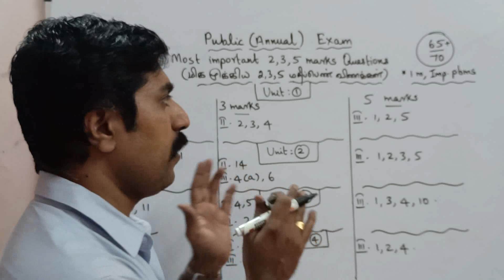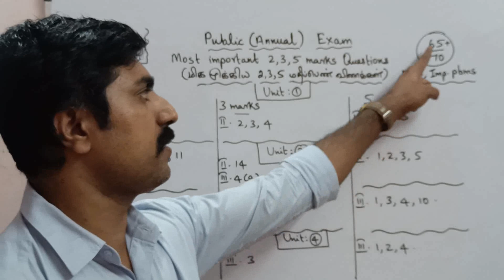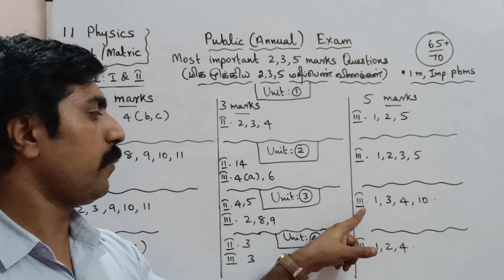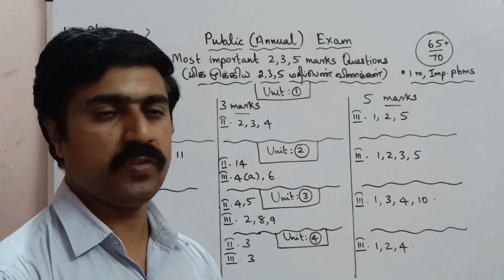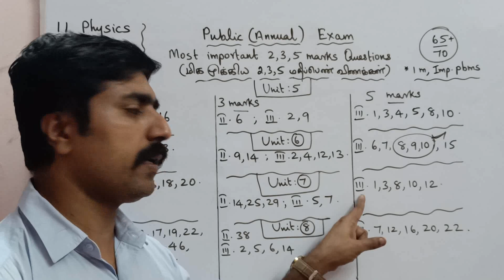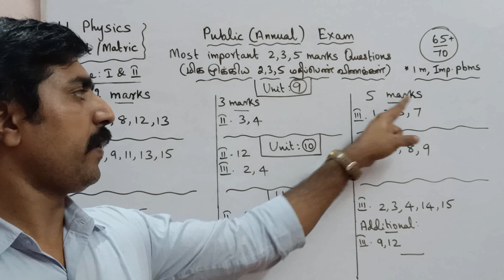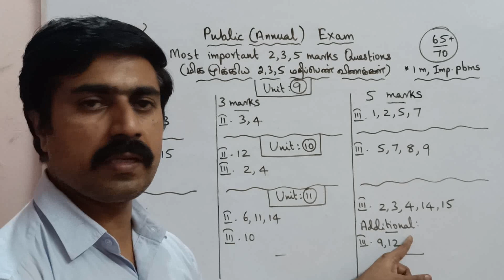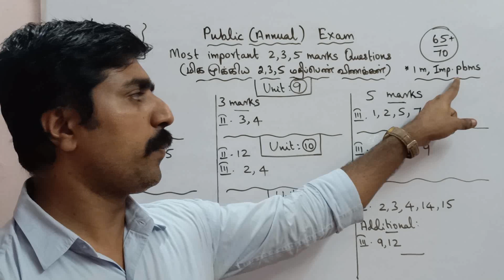11 Physics|Important|2,3,5 marks|Public Exam|Annual Exam|March 2023|most|Units: 1 to 11|sky physics